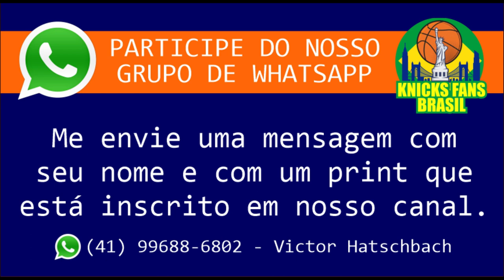Veja os Highlights e Saiba um pouco mais sobre Jacob Toppin dos Knicks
🚨HIGHTLIGHTS🚨
Confira nesse vídeo se Jacob Toppin pode ser um bom jogador para o New York Knicks.

NEW YORK KNICKS ASSINOU CONTRATO TWO WAY COM JACOB TOPPIN, IRMÃO DE OBI TOPPIN

De acordo com fontes, os Knicks chegaram a um acordo para contratar o ex-ala da Universidade de Kentucky, Jacob Toppin, em um contrato de TWO WAY, informou Adrian Wojnarowski da ESPN.

Toppin, que não foi selecionado no draft de quinta-feira, é o irmão mais novo do ala dos Knicks, Obi Toppin.

Jacob teve uma média de carreira de 12,4 pontos, 6,8 rebotes e 2,2 assistências por jogo pelos Wildcats como sênior em 2022/23, conquistando uma vaga como titular e jogando em média 31,4 minutos em 33 jogos disputados. Enquanto isso, Obi está entrando em um ano de contrato potencial em '23/24 e seu futuro em Nova York parece um pouco incerto.

Trevor Keels e Duane Washington encerraram a última temporada como jogadores de contrato de duas vias dos Knicks, mas nenhum deles possui contrato para '23/24, então é possível que o clube possa trazer dois novos jogadores, além de Toppin, para preencher suas vagas de contrato de duas vias na próxima temporada. Pela primeira vez nesta entressafra, as equipes terão permissão para ter três jogadores com contrato de duas vias, em vez de apenas dois.

ADM @victorhatschbach

Este Vídeo é um Oferecimento de:

06) Mentor (apostas online): o_mentor_tips
07) Cambiall Campinas: @cambiallcampinas